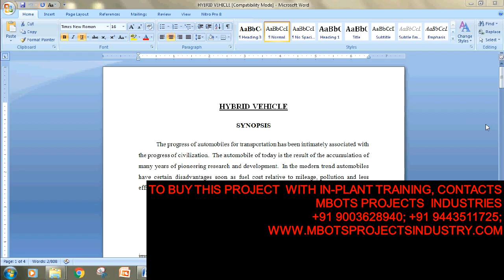DESIGN AND FABRICATION OF HYBRID VEHICLE MECHANICAL PROJECT